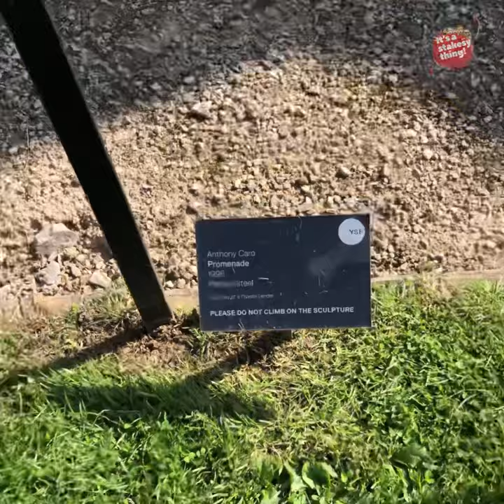Promenade | Anthony Caro | 2016 | Modern Art | Yorkshire Sculpture Park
Filmed At Yorkshire Sculpture Park

Thanks for checking out one of our